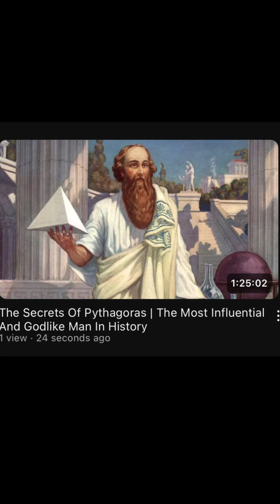The Most Influential Man In History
Discover the extraordinary life, teachings, and myths of Pythagoras, a figure steeped in mystery and controversy, elevated to divine and mythological status by his followers.

This video explores the man behind the famous Pythagorean Theorem, a polymath whose influence extends beyond mathematics into philosophy, music, astronomy, and spirituality. Pythagoras's teachings touch the harmony of the cosmos, the spirituality of numbers, and the quest for ethical living, presenting a peculiar blend of scientific rigor and esoteric wisdom. His ideas have permeated Western thought and remain relevant in today’s quest for meaning and understanding in an ever-complex world.

We also discuss intriguing aspects of Pythagoras that history books often overlook, such as the intense initiation rites for his secretive cult-like following, Pythagoras’ alleged supernatural powers, his profound impact on historical giants like Plato, Aristotle, and even the foundation of the Illuminati and other secret societies, and the mystical beliefs and practices that have sparked both reverence and controversy across millennia.

Who was Pythagoras? What did he teach? Why was he revered as a god? Did he really discover the things attributed to him? What makes his philosophy resonate through the ages? Join us to find out!

🎙️ ELEVENLABS
This video uses ElevenLabs’ cutting-edge technology for narration. Interested in creating mind-blowing narrations?